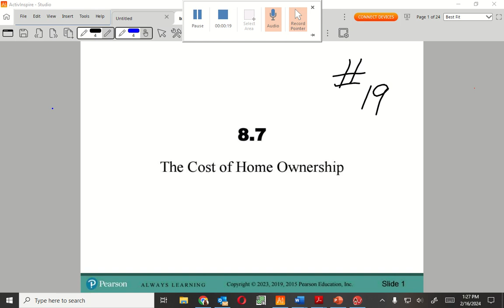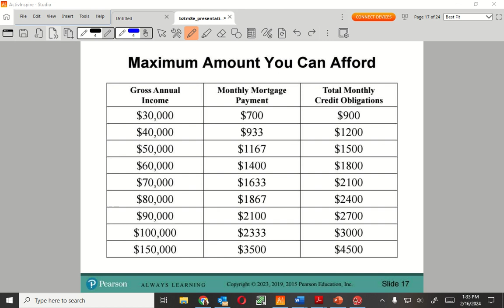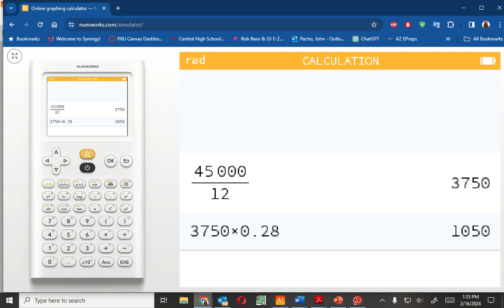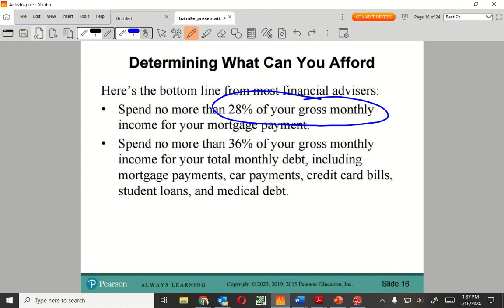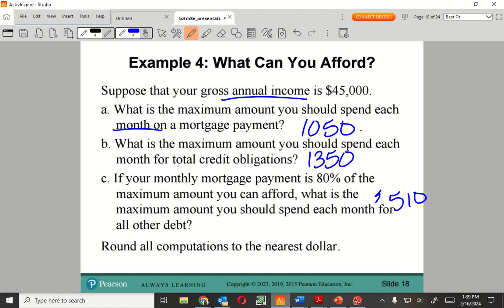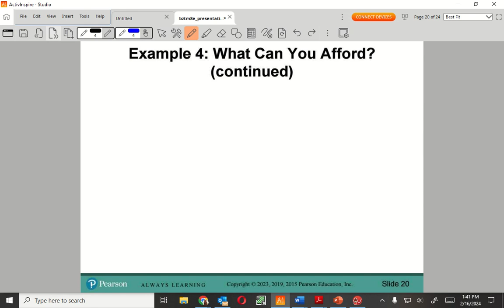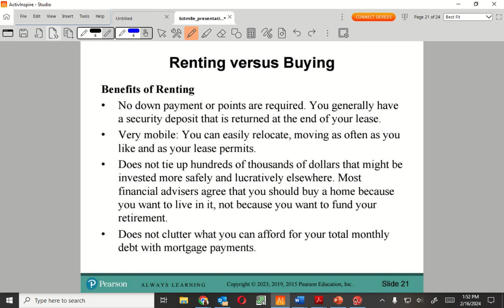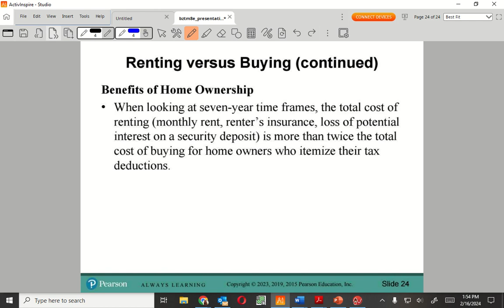8.7 The Cost of Home Ownership C